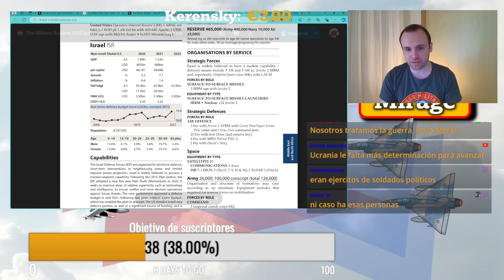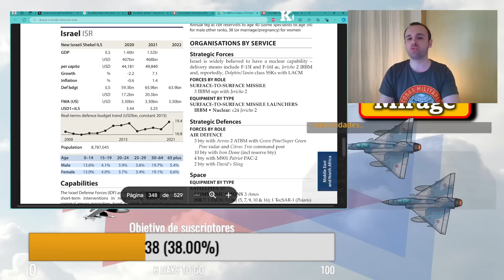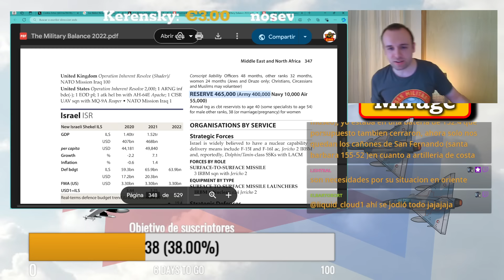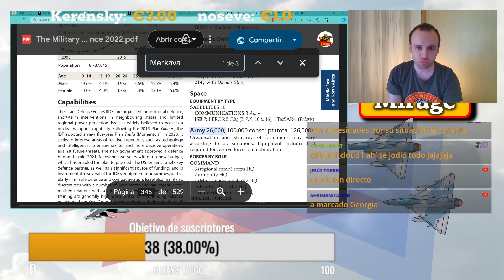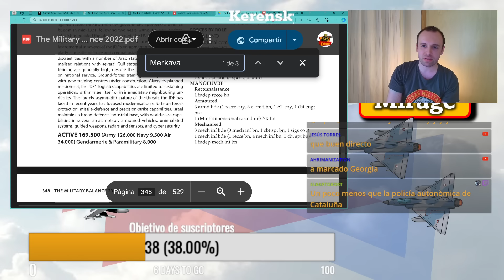NO hay suficientes BRIGADAS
☕️¡Invítame a un café!

📙¡Adquiere ahora mismo mi primer libro sobre geopolítica "Por un pedazo de tierra"!
📘¡Y aquí la versión electrónica!